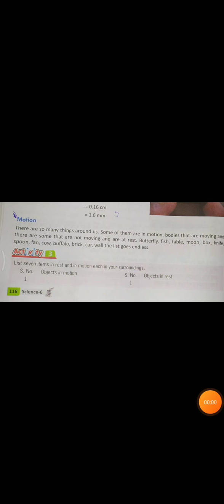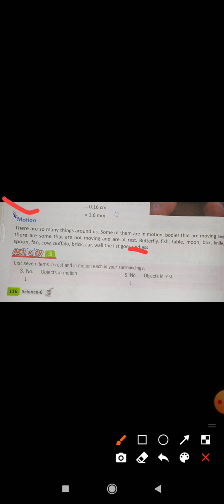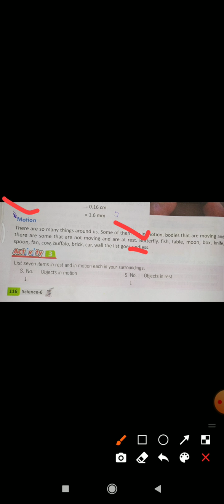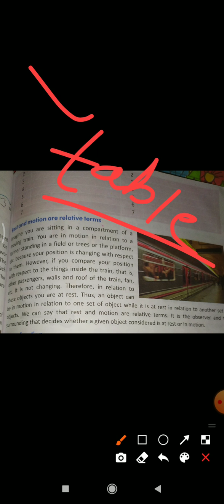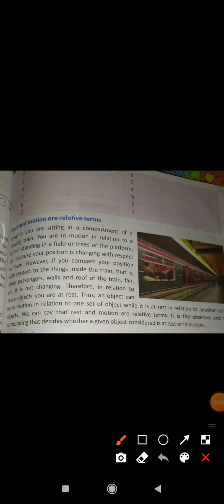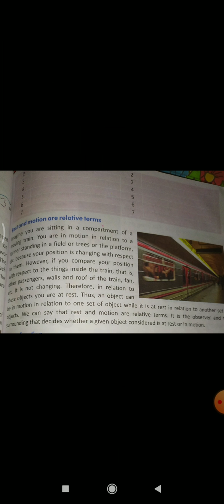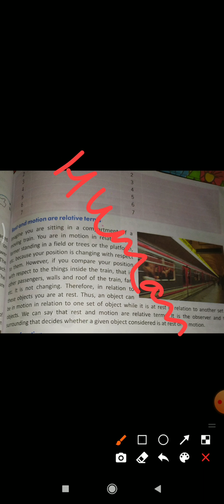class-6th ( Em) science# chapter-10# topic-4# motion ( part-1)